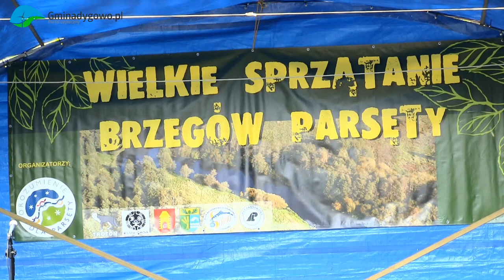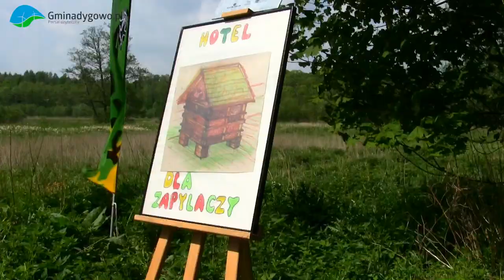XI Wielkie Sprzątanie Brzegów Parsęty 2016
Przyznanie statuetki Przyjaciel Parsęty dla Straży Gminnej w Dygowie. Nagranie i montaż dla portalu Gminadygowo.pl - Marek Kawęcki.